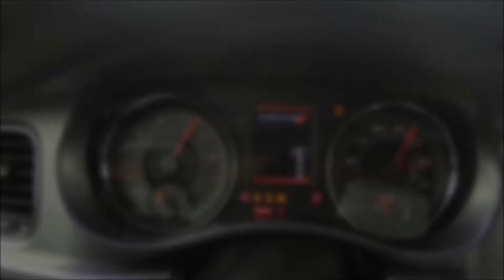Bandklann Christmas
-A BandKlann Christmas